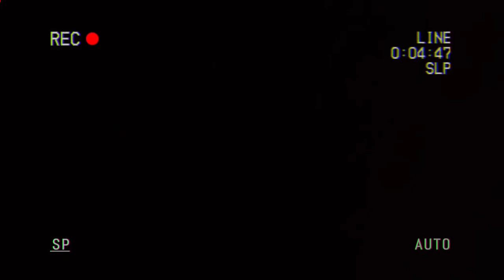FREEVERSE RAP FT GURU DHAMMA